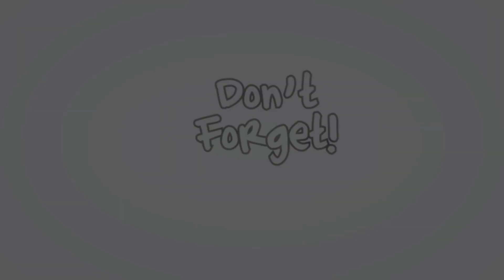5 Steps To New Church Growth - Post Covid 19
Tom Scarrella teaches on 5 Steps To New Church Growth - Post Covid and this video focuses on the smaller church growing over 200 people range. Obviously numerical growth is about more souls and people being saved and impacted for God. This short teaching will encourage you and your church's leadership.

00:00 Intro
01:55 Perseverance
03:14 Setting Attainable Goals
05:20 Have a Healthy Mindset for Growing Numerically
07:05 Make Your Church An Encouraging Place
08:31 Minister to the Lonely
This is our VIDEO ON DEMAND Bible School